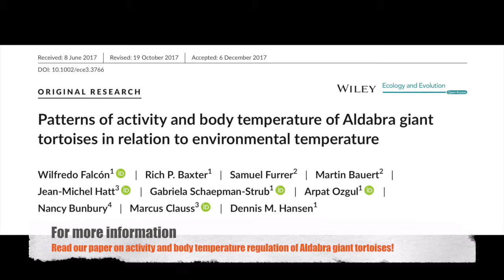Studying the activity and thermoregulation of giants on Aldabra...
On Aldabra Atoll, Seychelles, scientists are studying giants...

Aldabra giant tortoises!

In their recent paper, researchers from the University of Zurich, the Seychelles Islands Foundation - SIF, and Zurich Zoo looked at how environmental temperature affect the activity and body temperature regulation of Aldabra giant tortoises, setting a baseline to manage the thermal environment of an important island ecosystem engineer in an era of climatechange

Videos and photos by: Wilfredo Falcón, Rich Baxter and Dennis Hansen.